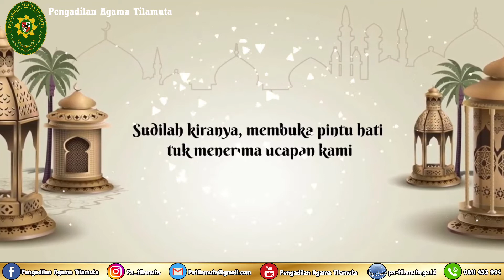Keluarga Besar Pengadilan Agama Tilamuta mengucapkan Selamat Menunaikan Ibadah Puasa Ramadhan1443 H.